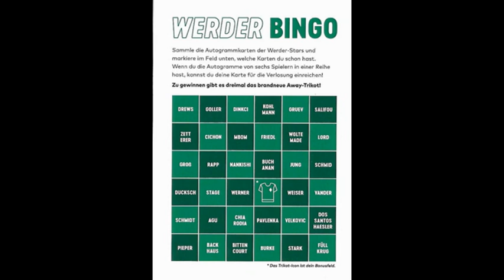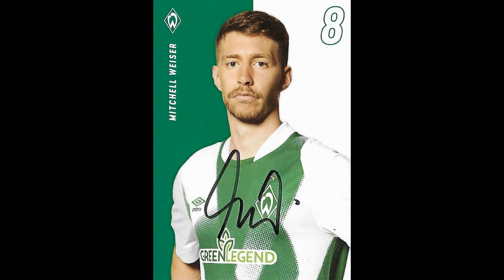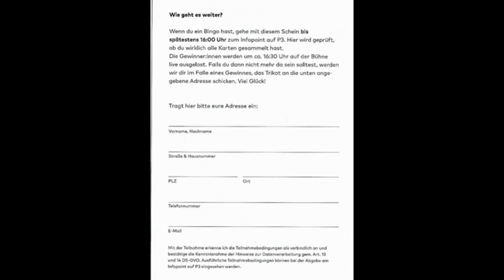Werder Bremen Saison 2022 2023 Autogrammkarten Teil 3 Abwehr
Wir besprechen die Abwehrspieler und ihre Karten. Weiser kam leider zu kurz.